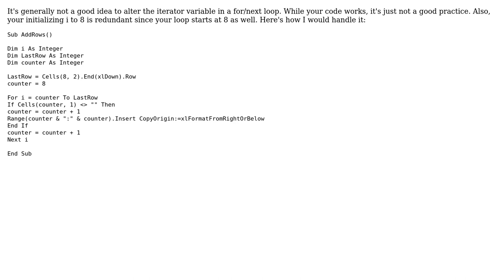Code Review: Loop whose endpoint (?) change during the loop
With thanks & praise to God, and with thanks to the many people who have made this project possible! | Content (except music & images) licensed under CC BY-SA | Music | Images & others | With thanks to user Jamal user Bill Hileman user a1a1a1a1a1 and the Stack Exchange Network Trademarks are property of their respective owners. You are responsible for your own actions.